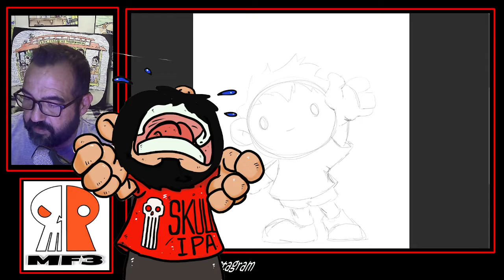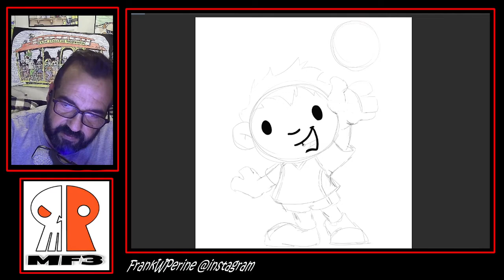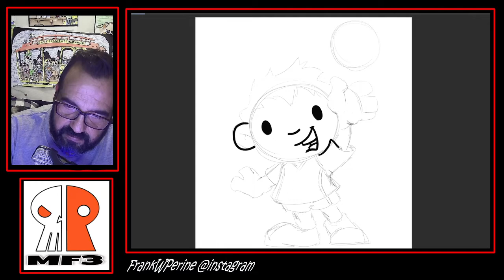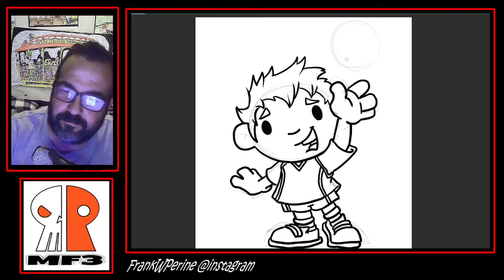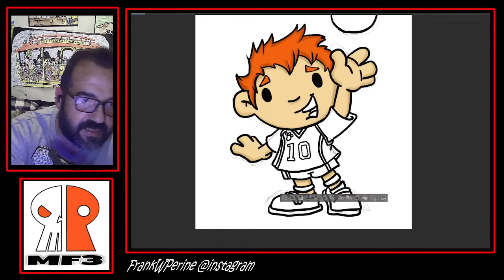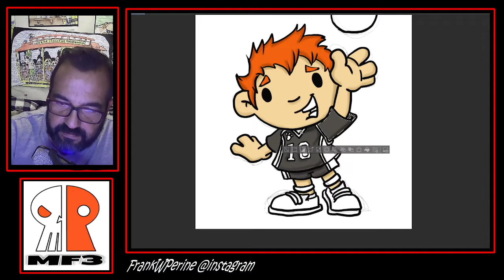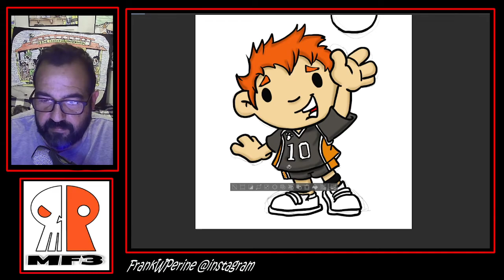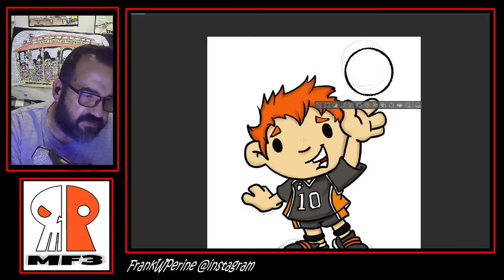Drawing Haikyu MF3 style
Drawing Haikyu  Toon Style